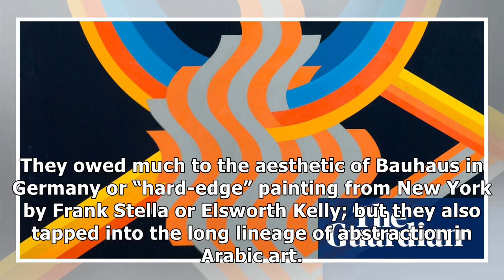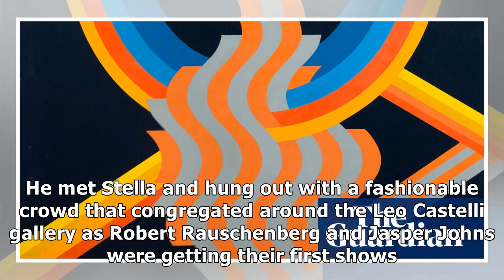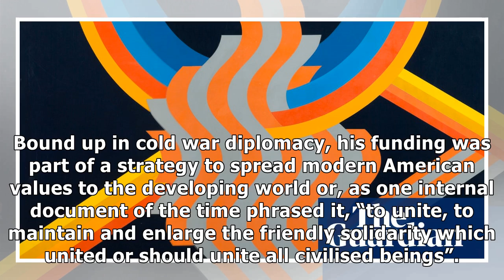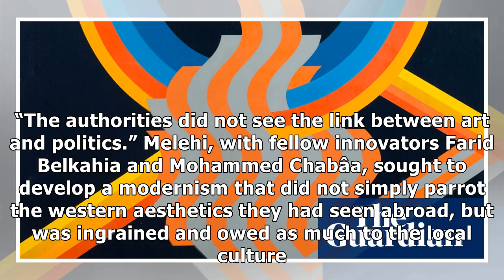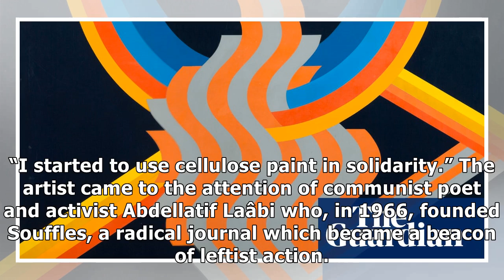Give us a swirl: How Mohamed Melehi became Morocco's modernist master